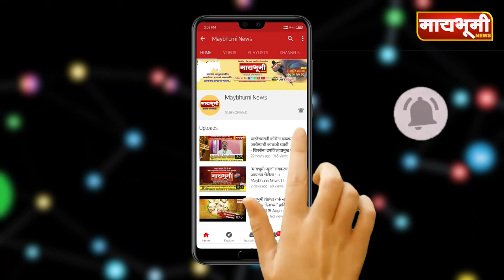JUNNAR #.सर्व प्रश्न मार्गी लावल्या वरच टोल सुरु होईल - शरददादा सोनवणे